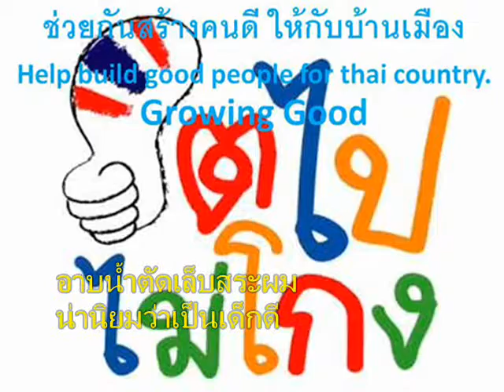047+เพลงสะอาด+ตลาดนัดความรู้ครูปฐมวัยครั้งที่7+2558+ร ร บ้านท่ายาง+สพป พบ 2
เพลงสะอาด
อาบน้ำตัดเล็บสระผม
น่านิยมว่าเป็นเด็กดี

เช้าค่ำต้องแปรงฟัน
ล้างมือพลันก่อนอาหารนี้

ร่าเริงแจ่มใสดี
ทุกชีวีสบายใจ